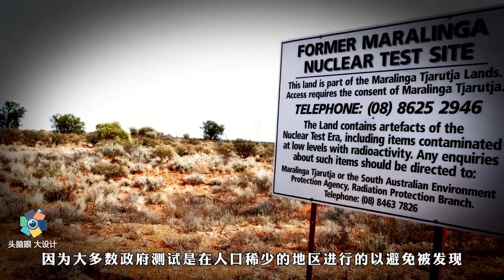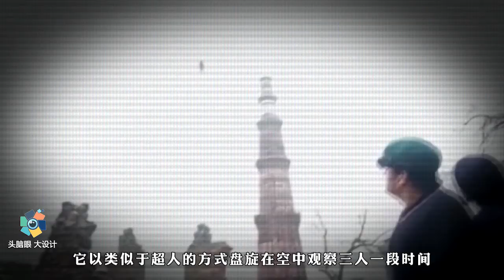5个真实生活中摄像头捕捉的神秘生物，让人无法解释！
5个真实生活中摄像头捕捉的神秘生物，让人无法解释！